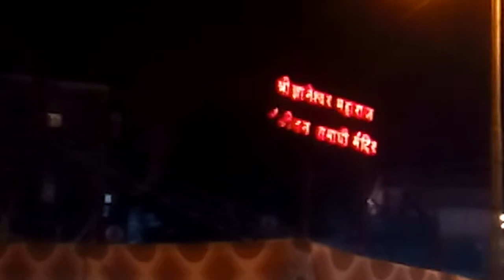Indrayani river alandi devachi. आळंदी देवाची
Divya roshnai